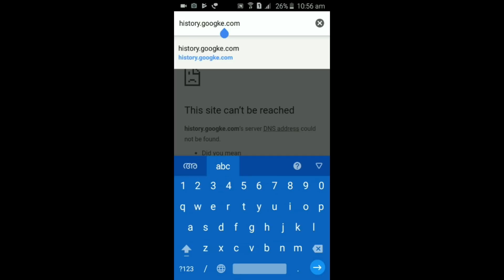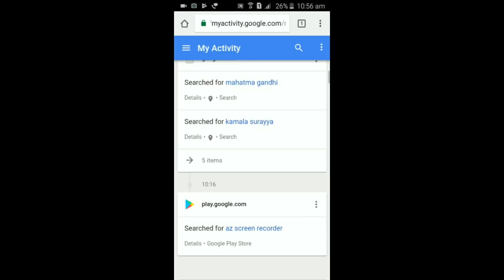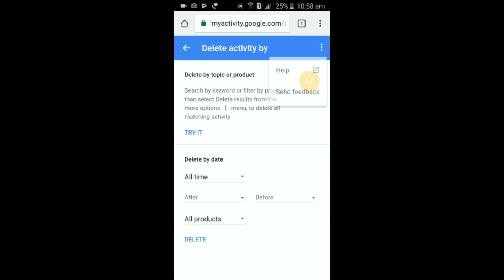നമ്മൾ ഇന്റർനെറ്റിൽ തിരയുന്ന വിവരങ്ങൾ സേർച്ച് ഹിസ്റ്ററി ഡിലീറ്റ് ചെയ്താലും കാണാൻ പറ്റും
നമ്മൾ ഇന്റർനെറ്റിൽ തിരയുന്ന വിവരങ്ങൾ, വീഡിയോകൾ, ഫോട്ടോകൾ ഇവയൊക്കെ സേർച്ച് ഹിസ്റ്ററി ഡിലീറ്റ് ചെയ്താലും മറ്റൊരാൾക്ക് കാണാൻ പറ്റുമോ...? വീഡിയോ കാണൂ... അങ്ങനെ മറ്റൊരാൾക്ക് കാണാതിരിക്കാൻ ചെയ്യേണ്ട കാര്യങ്ങൾ എന്തൊക്കെയാണ് Video by Jinsha Basheer
HOW TO CLEAR SEARCH HISTORY PERMANENTLY

***About Me***

It's me Jinsha Basheer, a professional blogger, vlogger, and a Digital Marketing Consultant. All the more,  at heart, I am a keen traveler who loves to roam around the globe with a key focus to explore the 'unexplored' destinations.